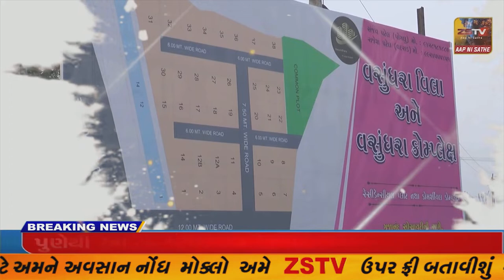દાહોદ નગર પાલિકાએ ઓટો રીક્ષા ફેરવી નગરમાં જાહેરાત કરાવાઈ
દાહોદ કોરોનાની ત્રીજી લહેરની સંભાવના વચ્ચે નાગરિકોને માસ્ક અને સોશિયલ ડિસ્ટન્સ જાળવવા દાહોદ નગર પાલિકાએ ઓટો રીક્ષા ફેરવી નગરમાં જાહેરાત કરાવાઈ//ZSTVNEWS//